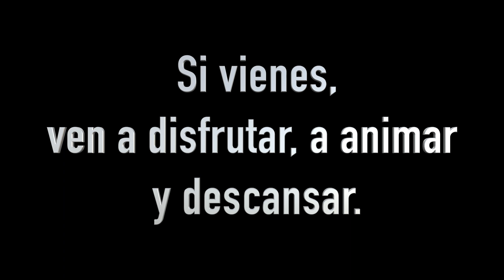CAMPAÑA "YO QUIERO JUGAR FELIZ"